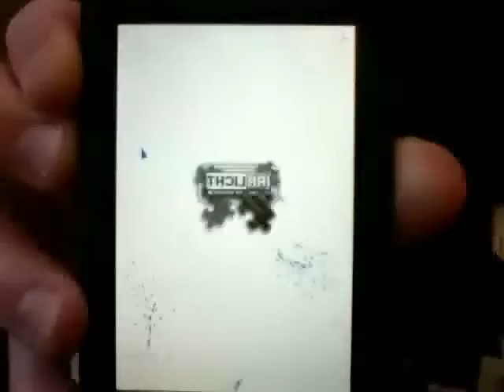Fishes on iPhone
Ported Mat Buckland's Fish Shoal example from his Programming Game AI book to OpenGL on iPhone. Then merged it into a build of Irrlicht for iPhone. And got them working together. Runs at about 20 frames per second.

The Fish Shoal is 250 little fish schooling and fleeing from the big fish.